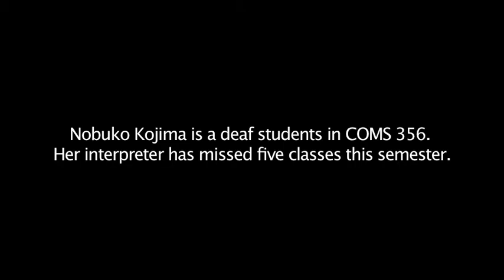Services for deaf community not so available or Services dwindling for deaf community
Budget cuts are making it difficult for the deaf and hard of hearing to receive equal access.